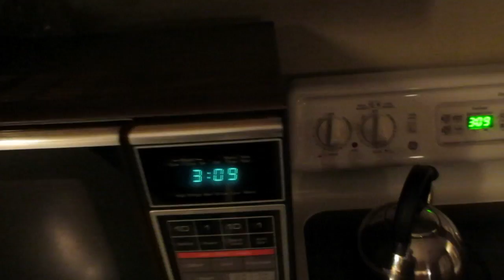I GOT HIM! 12/30/13 - Day 1,118